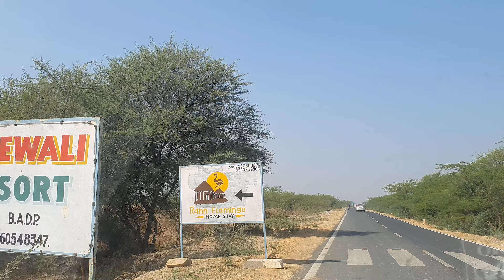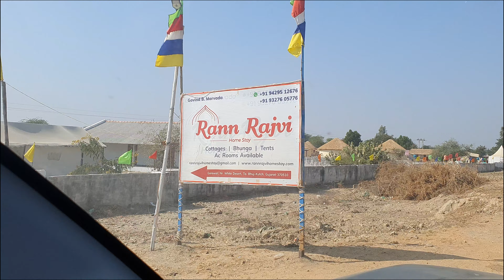How to Reach Rann of Kutch & Where to Stay? Hotels List at Hodka & Dhordo in Kutch | Rann Homestay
To reach the Rann of Kutch, you can follow these general guidelines:

By Air: The nearest airport to the Rann of Kutch is Bhuj Airport (BHU), located about 80 kilometers away. From Bhuj, you can hire a taxi or take a bus to reach the Rann of Kutch.
By Train: The nearest railway station to the Rann of Kutch is Bhuj Railway Station. From Bhuj, you can hire a taxi or take a bus to reach the Rann of Kutch.
By Road: The Rann of Kutch is well-connected by road. You can drive to the Rann of Kutch from nearby cities like Bhuj, Ahmedabad, and Rajkot. There are also regular bus services from Bhuj and other cities to the Rann of Kutch.
Guided Tours: If you prefer a guided tour, there are many tour operators that offer packages to the Rann of Kutch, which include transportation from major cities and accommodation.
It's advisable to check the current travel advisories and road conditions before planning your trip.

The best time to visit Rann of Kutch is November to February.

Now let me tell you about the rann of kutch accommodation.

There are a lot of hotels, resorts, and homestays at Hodka and Dhordo in the Greater Rann of Kutch.

The list is as follows:

1. Royal King Resort - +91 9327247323
2. Rann Visamo Village Resort - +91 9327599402
3. Rann Bhumi Resort - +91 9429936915
4. Rann Nivas Village Stay - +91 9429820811
5. Mahefeel E Rann Village Resort - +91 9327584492
6. Kutch Classic Resort Camp - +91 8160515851
7. Desert Resort & Restaurant - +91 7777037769
8. Gorewali Resort - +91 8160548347
9. Rann Flamingo Homestay - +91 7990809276
10. Rann Rajvi Homestay - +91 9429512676

Even you can get hotels in Bhuj as well.